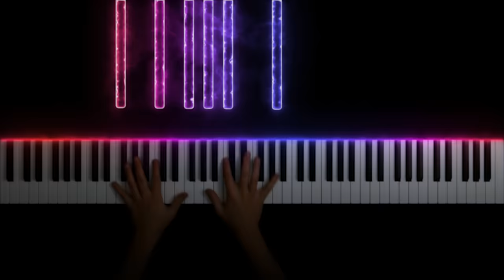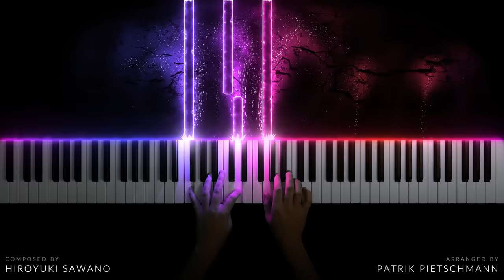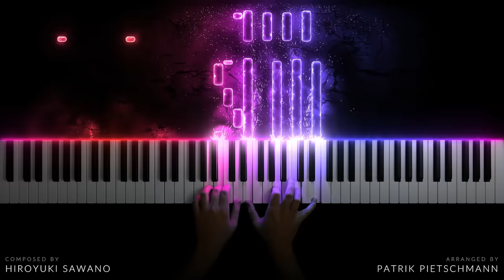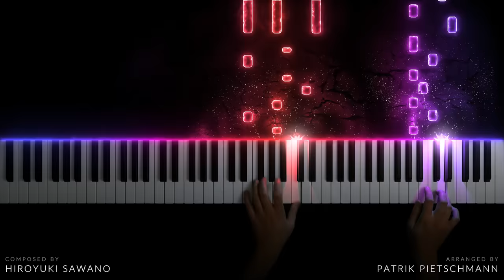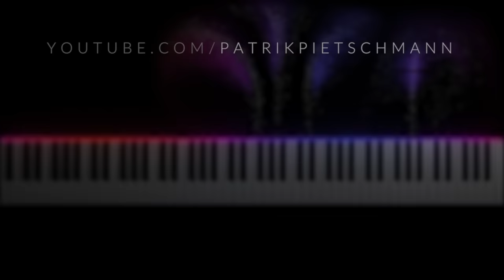Attack on Titan - Vogel im Käfig (Piano Version)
Many of you have asked for it, now you get it! "Vogel im Käfig" (English translation: "Bird in a Cage") is one of the most famous tracks from the "Attack on Titan" soundtrack. The music was composed by Hiroyuki Sawano. Although it is from a Japanese anime soundtrack, the original title and lyrics are in German. I hope you like it!